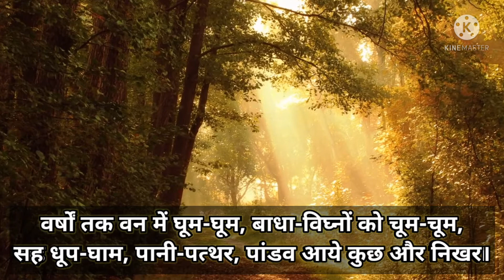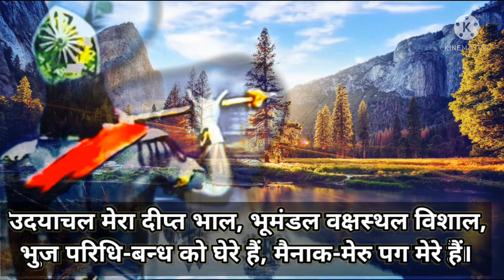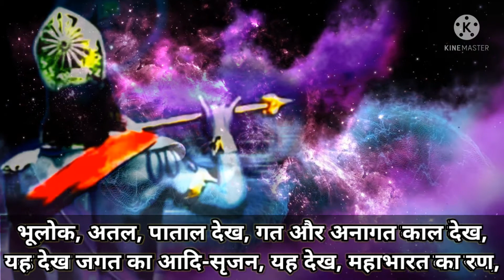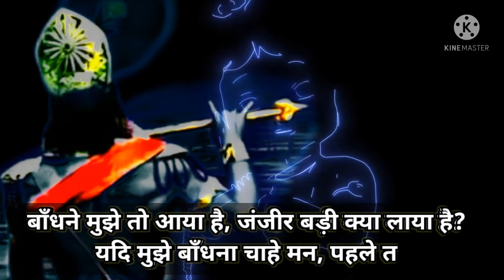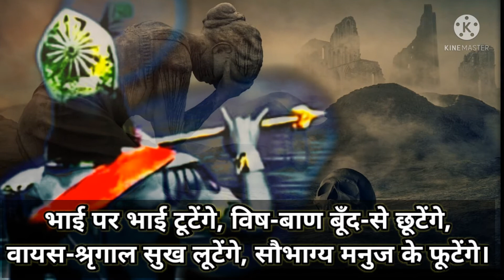सौभाग्य न सब दिन सोता है।। कृष्ण की चेतावनी। रामधारी सिंह 'दिनकर'। रश्मिरथी।।Covered by Tara Sharma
यह वीडियो
मैं तारा शर्मा ने हिंदी भाषा के महान कवि रामधारी सिंह 'दिनकर' की कालजई रचना 'रश्मिरथी' के सर्ग कृष्ण की चेतावनी को अपने स्वर दिए हैं।
यह कविता महाभारत के युद्ध से पहले पांडवों के द्वारा भेजे गए शांति संदेश और कृष्ण दुर्योधन संवाद पर आधारित है। इसमें स्वयं भगवान श्री कृष्ण शांति दूत बनकर पांडवों का शांति प्रस्ताव लेकर कौरवों की सभा में जाते हैं और पांडवों के लिए न्याय मांगते हुए संधि का प्रस्ताव रखते हैं, जिसे दुर्योधन ठुकरा देता है। वह कृष्ण का अपमान करते हुए, उन्हें बंदी बनाने का दुस्साहस करता है। इससे क्रोधित होकर भगवान श्रीकृष्ण अपनी ईश्वरीय शक्तियों से दुर्योधन का परिचय करवाते हैं और उसे चेतावनी देते हैं युद्ध की भयावहता और भीषण अंत की ।
यह कविता उन लोगों के लिए प्रेरणा है जो अपने जीवन में आने वाली मुसीबतों से टूट जाते हैं और हमेशा अपनी किस्मत को कोसते रहते हैं। साथ ही उन लोगों के लिए चेतावनी संदेश भी है जो अहंकार के वश में होकर अपना हित चाहने वालों का भी अपमान कर देते हैं।
वीडियो में महत्वपूर्ण घटनाओं का क्रम निम्न प्रकार से है:

0:09 प्रेरणात्मक संदेश
0:21 कृष्ण का गौरव की सभा में जाना
0:35 पांडवों के लिए न्याय मांगना
0:52 दुर्योधन द्वारा कृष्ण का अपमान
1:02 जब नाश मनुज पर छाता है
1:08 कृष्ण का क्रोधित होना
1:20 हां हां दुर्योधन बांध मुझे
2:22 युद्ध की भयावहता का वर्णन
3:18 सूने को साध ना सकता है
3:27 कृष्ण की चेतावनी
3:37 याचन नहीं अब रण होगा
4:10 युद्ध के भीषण अंत का वर्णन

TaraSharmaOfficial JanmasthmiSpecial KrishnaKiChetawani Rasmirathi RamdhariSinghDinkar LyricsVideo TextVideo soubhagya na sab din sota hai

sri krishna janmastami whatapp status, krishna janmastami status, janmastami status, happy janmastami status, krishna status, motivational story video in hindi voice